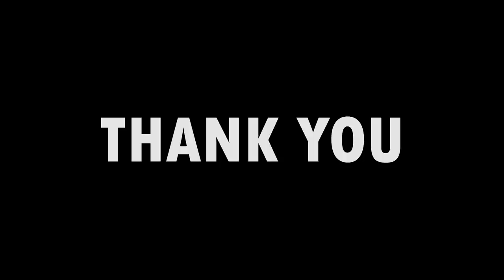Royal Enfield Mileage Setting | BS6 RPM and Mileage Problem | Slow RPM | Idle Carburetor Setting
USEFUL VIDEO -

1. Microfiber Cleaning Cloth
2. Chain Cleaner Brush
3. All in One Cleaner Polish
4. Body cover Silver
5. MATTE Paint Polish
6. Motul Combo(Lube & cleaner)
7. RE Body Cover
8. WASH SHAMPOO
9. FAST WAX SPRAY
10. 3M WAX
11. SCRATCH REMOVER

1. INDORI FOR BULLET
2. Mini Punjab/Short Bottle
3. Long Punjab / Long Bottle
4. Indori Black with Classic Plate
5. Dolphin Exhaust
6. Red Rooster Performance
7. Barrel Exhaust SCUD
8. Goldstar
9. ROUND BEND PIPE FOR BS3 & BS4

650 TWINS EXHAUST & Silencers
1. AEW 101 EXHAUST
2. Barrel Exhaust Atom
3. Red Rooster Steller
4.
5. Devil Evolution

HAZARD SYSTEM
1. Simtac Hazard With LED Indicators
2. Autofy Hazard with Led Indicators
3. Universal Hazard System

1. Alarm Disc Lock
2. SS Disc Lock
3. Heavy Duty Bike Brake Lock
4. Heavy Duty Stainless Steel Cable Lock
5. Anti-Theft Alarm System
6. Wheel Lock
7. Multi Cable Lock
8. Heavy Duty Lock

1. WD40
2. Kangaroo
3. ZORRIK 88
4. WD 40 BIG

1. SPANNERS SET
2. Tool Kit, Screwdriver and Socket Set
3. Mini Tool Kit For Home
4. Home DIY TOOL Kit
5. Bosch Mini Garage Tool Kit Set
6. Taparia Socket Set (Recommended)

1. DRL LED Headlight 105W
2. DRL LED Headlight Basic
3. DRL LED ANGLE EYE HEADLIGHT 55W
4. C6 65000k LED LIGHT
5. NIGHTEYE LED LIGHT
6. DRL LED Light 55W
7. 6 LED Fog light 24W(2pcs)
8. Yellow Light Fog Light 20W(2pcs)
9. CREE LED Fog Light 40W(2pcs)
10. 12 LED Fog Light 36W CREE

1. SHELL 15W50
2. CASTROL 15W50
3. GULF 15W50
4. Motul 7100 20W50
5. Liqui Moly 15W50
6. Motul 5100 10w50
7. Motul 3100 20W50

1. Goggles & MASK
2. Probiker Gloves
3. Steelbird Air SBA-2 Robot HELMET
4. STEELBIRD AIR SBA-2 MATTE BLACK HELMET
5. STEELBIRD SBA 1 R2K HELMET
6. VEGA RYKER BOLDER HELMET
7. VEGA RYKER D/V HELMET
8. KNEE & ELBOW GUARD *
9. STEEL KNEE & ELBOW GUARD

NOTE - This Video is Just a Update, Its details may Change at the time of Launch of the bike.